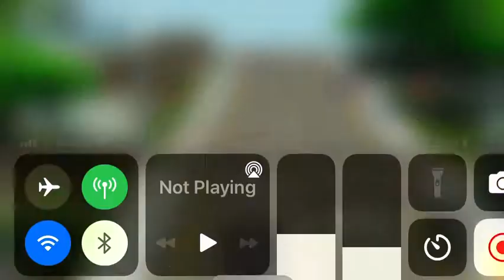Ro-Scale Florida East Coast Rock Train